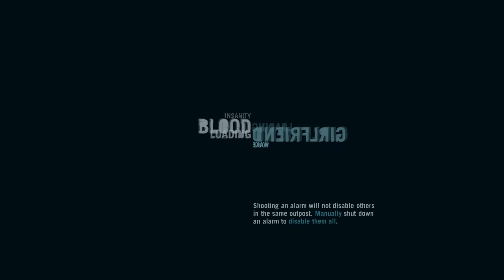Far Cry 3 PC SP - Part 37: Pokeren - Dutch Commentary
We gaan pokeren met onze nieuwe vriend! Uit Duitsland! :D